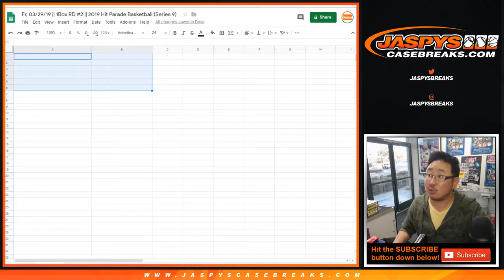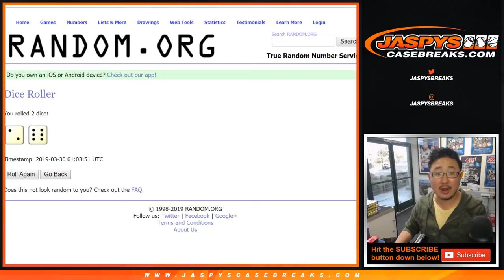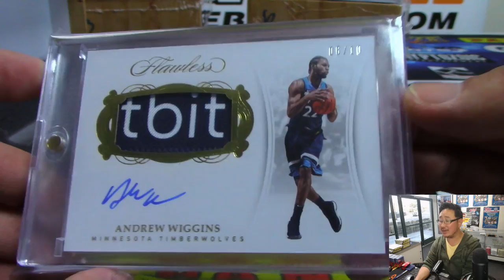Fr, 03/29/19 || 1Box RD #2 || 2019 Hit Parade Basketball (Series 9)